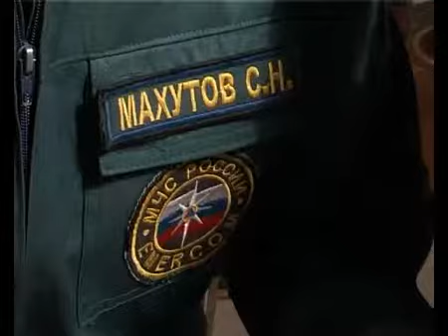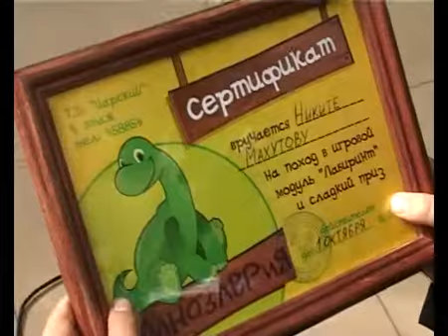ФОТОКОНКУРС Первоклассный первоклассник 12+